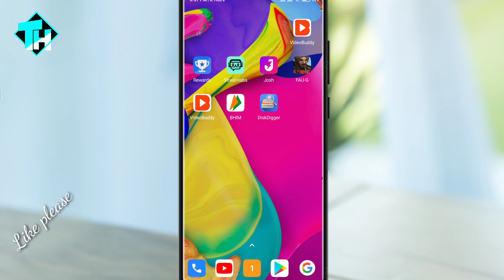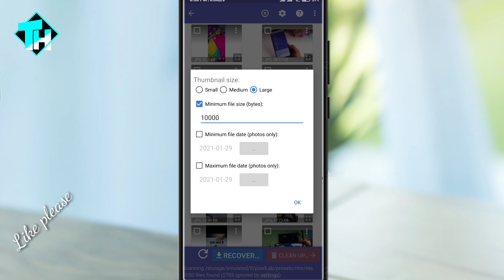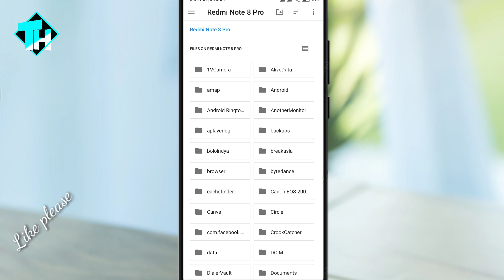How To Recover Delete old Photos Now || TechnicalHelp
Hello.🙏🙏🙏🙏🙏🙏🏼🙏🙏🙏🙏🙏🙏🙏🙏